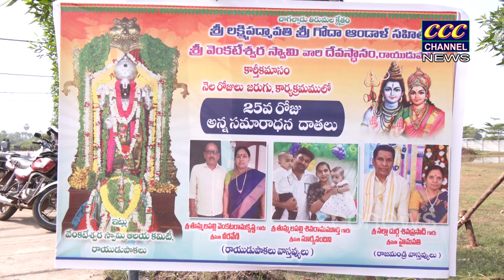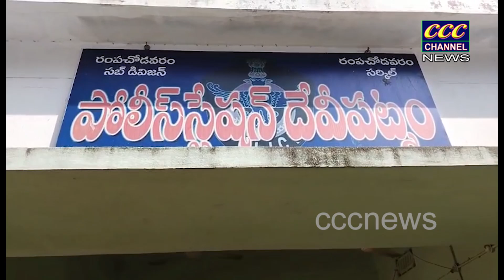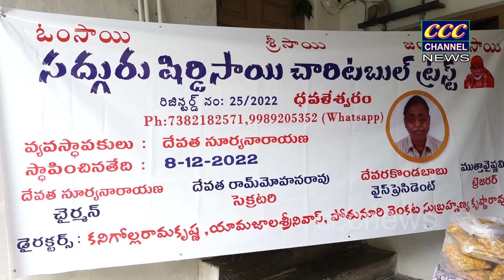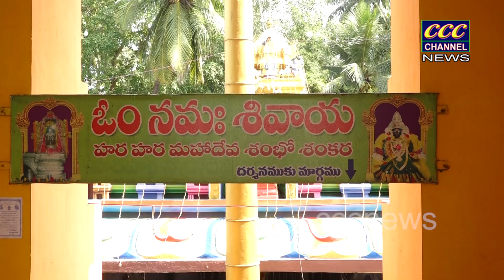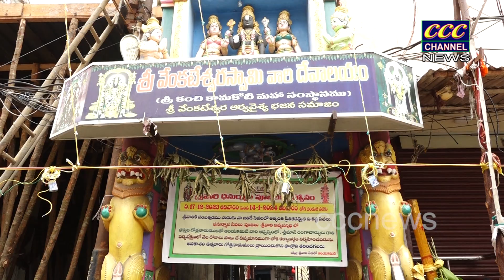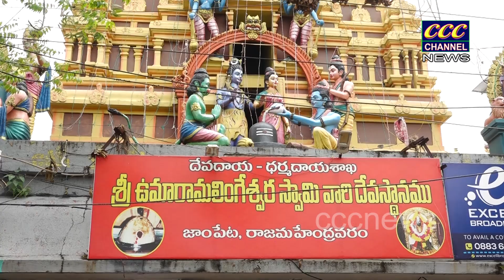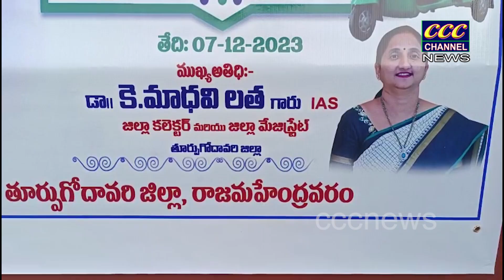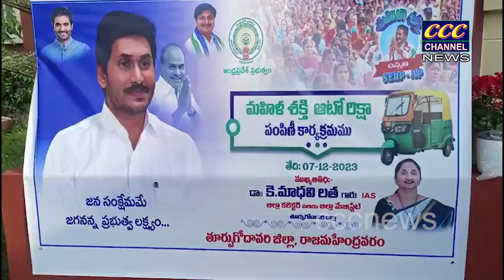08 12 2023 RJY NEWS